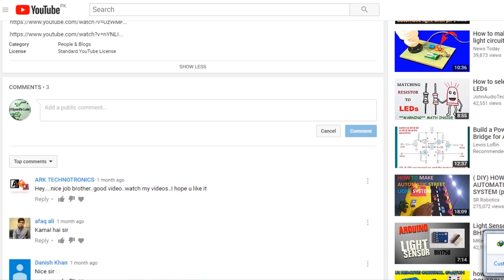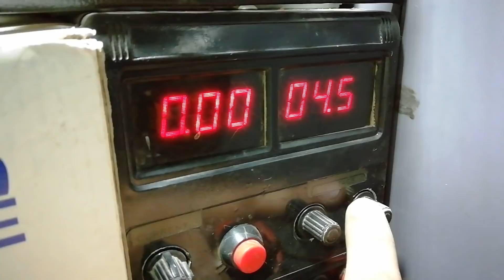How To Make RF Transmitter And Receiver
Hi friends in this video i have made a transmitter and receiver circuit using 433mhz receiver and transmitter module and ht12e encoder ic and ht12d decoder ic and some common components i hope this video would be easy to understand and helpful to you

correction : 2:43 I said pin 14 its pin 17

Components:

1X 433MHZ TRANSMITTER

1X 433MHZ RECEIVER

1X HT-12E IC

1X HT-12D IC

4X LEDS

4X MICRO PUSH BUTTON

4X 10K OHM RESISTOR

4X 100 OHM RESISTORS

1X 1M OHM RESISTOR

1X 47K OHM RESISTOR

2X 10.1uF CAPACITORS

JUMPER WIRES

2X BREAD BOARDS

Online links:

433 MHz transmitter and  receiver:

Ht12E and  Ht12D:

leds

Micro push buttons: